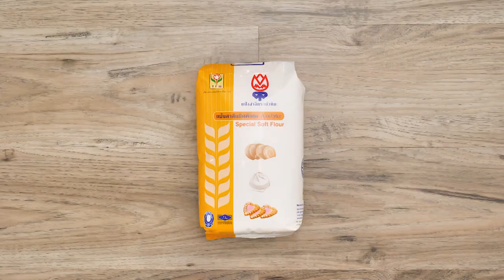แชร์เทคนิคการขึ้นรูปซาลาเปา สูตรเด็ดทำง่ายสไตล์ อ.ยิ่งศักดิ์